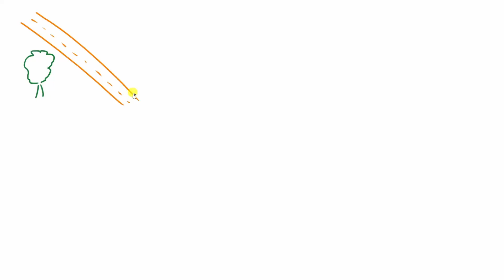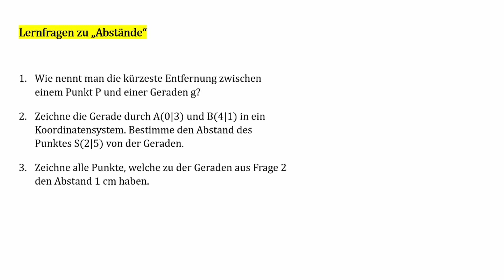Abstände (Erklärung) | Herr Locher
Abstände, Lot